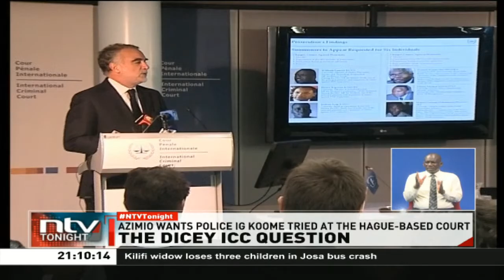What is the threshold of pressing charges at the International Criminal Court?